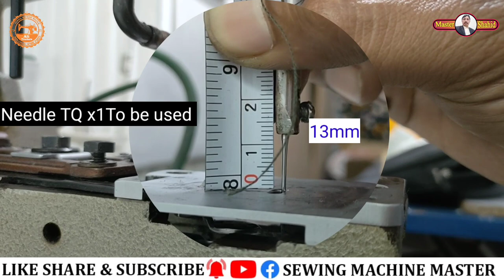Button machine looper timing | Needle bar height | Button machine timing setting| MB-373 Juki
Button machine looper timing | Needle bar height | yoke slide timing | MB-373 Juki Button Machine Button machine setting
How to needle bar height looper timing & yoke slide timing MB-373 Juki machine
How to fully set button machine needle bar height looper timing and yoke slide timing